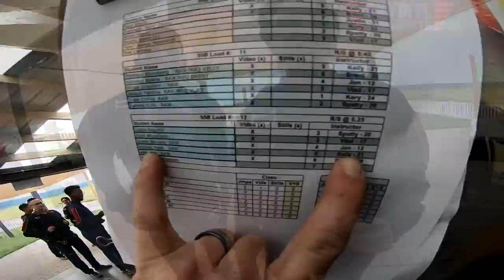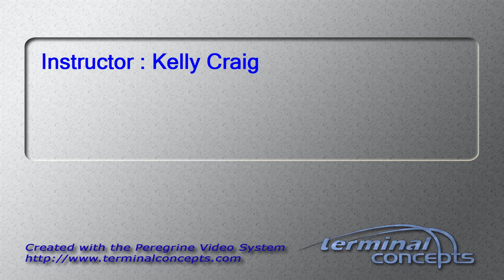Vishwa Patel's Tandem skydive!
Vishwa Patel's tandem skydive at Skydive Snohomish!